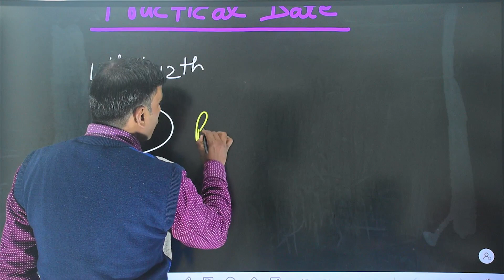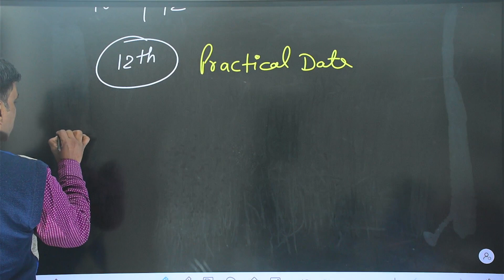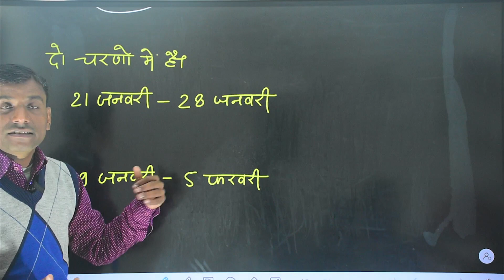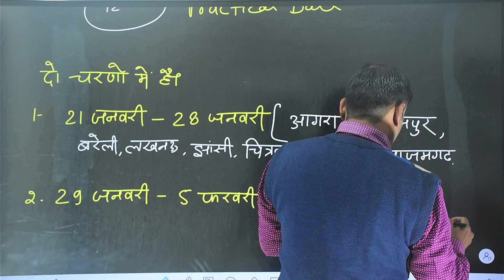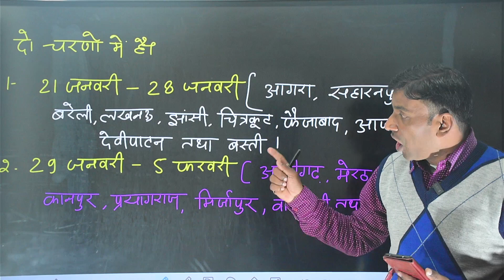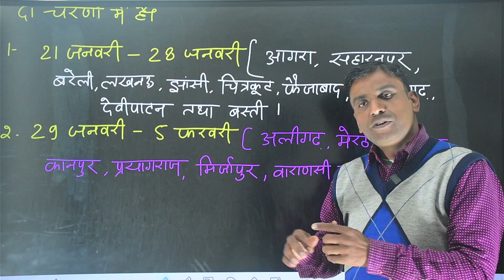up board practical date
practical up board